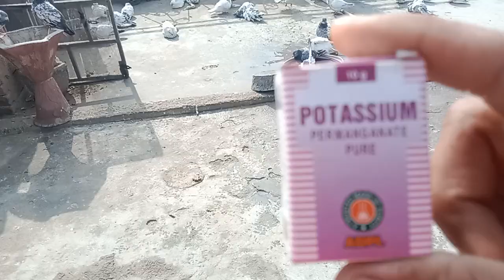kabootar ki ju marne ki dawa//kabootar ki ju ka ilaj//kabutar ki ju kaise nikale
Kabootar ki ju or makhki ka Dasi ilaj
kabutar ki pankhon ju kido ka ilaaj
kabutar ki jun. Makkhi jod se khatm |
kabootar ka ilaj
Kabootar ke paro mai ju makkhi Nikalne ka sahi tarika
kabutar ki ju or makhki

kabutar ki ju ki dava
kabutar ki ju kaise khatam kare
kabootar ki ju kaise nikale
kabutar ki ju ka ilaj
kabootar ki jon ka ilaj
kabootar ki juon ka ilaaj

Kabootar ka sokra ka Dasi ilaj
Kabootar song
kabootar ki video
Kabootar song dance
Kabootar bazi
Kabootar dance
Kabootar song dj remix
Kabootar naam
kabootar wali video
kabutar song
kabutaron ki video
kabutar ki aankh ka ilaaj